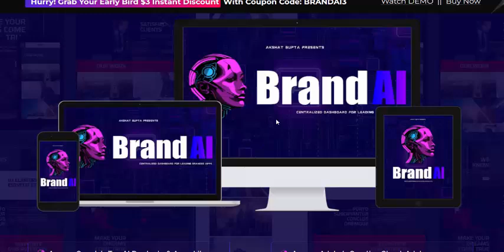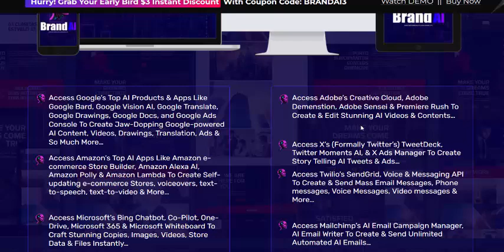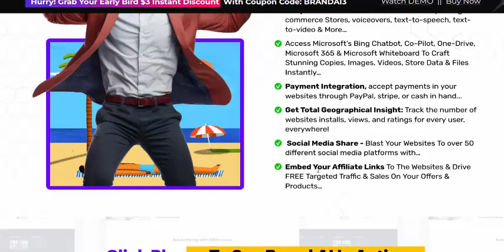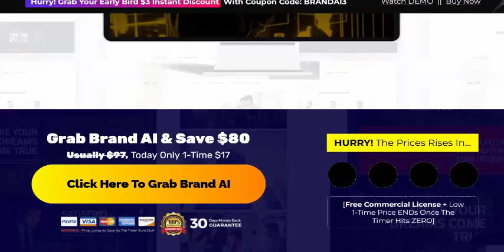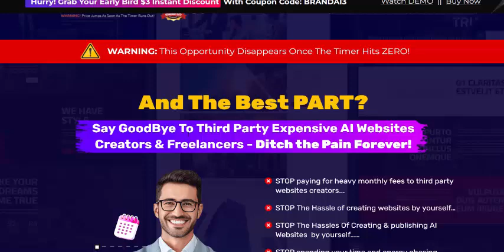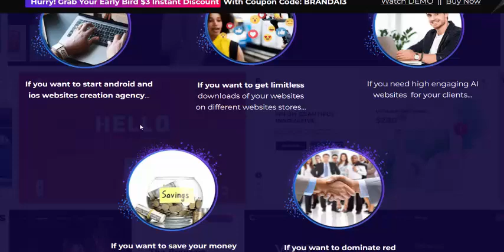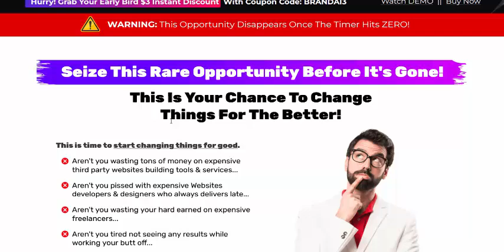BrandAI Review - Single Platform for All Popular Branded Apps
World's First AI App Brings Together The Industry-Leading AI Apps & Tools From Top Brands Like Google, Amazon Microsoft, Apple, Meta, TikTok, Adobe, X (Twitter), Twilio & MailChimp In One Powerful Platform

And Start Your Very Own AI Agency To Create & Sell World-Class AI Contents or ANY Other Marketing Materials To Your Clients For Maximum Profits!

How BrandAI Can Change Your Life?

Start saving and stop paying through your nose to outdated, expensive third party website builders, developers, &  services...

Say "Goodbye" to the hassles of Android & iOS Websites creations...

Say "Hi" to this next-gen AI powered Websites...

Get any kind of AI Websites needed...

Skyrocket your businesses to the next level...

BrandAI Review - Unlock Limitless Income Opportunities

Start your very Website creation agency & charge anything you like…

Design and sell jaw-dropping AI Websites  to your clients & profit instantly…

Create & Sell Limitless AI Websites on fiverr & upworks...

Start monthly subscriptions service for your website & charge anything you want...

Start selling copyrights of your AI Websites and profit big...